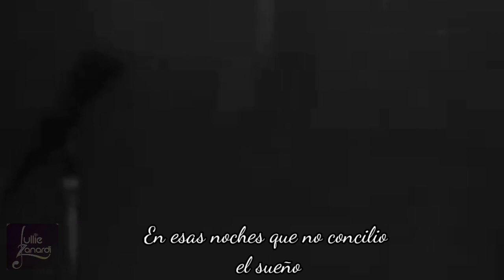TE EXTRAÑO - DIEGO BONETA - LUIS MIGUEL LA SERIE (ESCENA)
Luis Miguel - Diego Boneta, canta TE EXTRAÑO en el piano para formar un dueto con Frank Sinatra.

Extraño (letra/lyrics)
Cuando la aurora comienza a dar colores
Con tus virtudes, con todos tus errores
Por lo que quieras, no sé, pero te extraño
Te extraño
En cada paso que siento solitario
Cada momento que estoy viviendo a diario
Estoy muriendo amor porque te extraño
Extraño

Gracias por estar aqui. Besos y hasta luego.